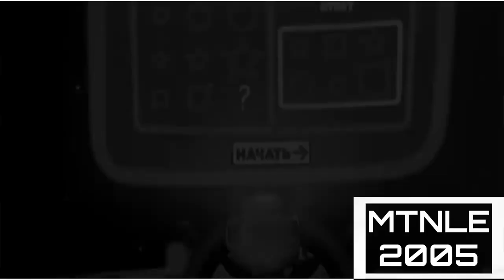Bruise effects in negative